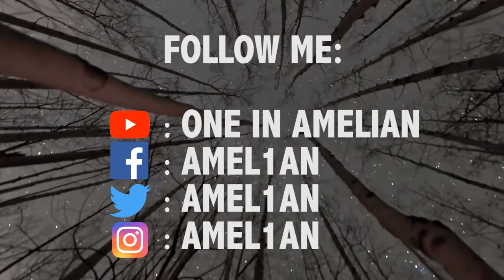TOP 3 CHILDHOOD DISNEY MOVIES IN DISNEY PARKS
★ Hello! ʕ◕ᴥ◕ʔ۶ This is One in Amelian! ★

Welcome to a walk down memory lane on this episode of More To Life Than Mondays! My top 3 favorite influential Disney films from childhood and how they are reflected in the Disney parks (both Disneyland and Walt Disney World!)

Though it was hard to pick my top 3, here are some movies that both fit the criteria and can be seen in the Disney Parks since this is part of my Walt Disney World series for my channel.

★ My Equipment ★